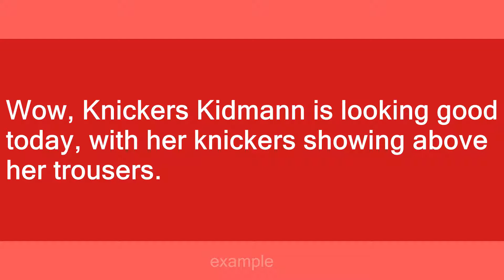knickers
Slang flashcards: